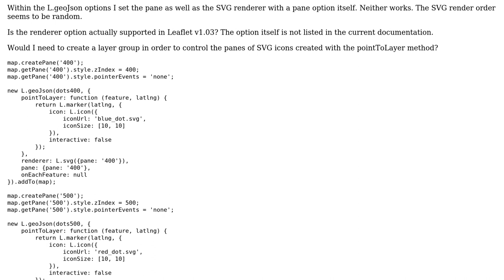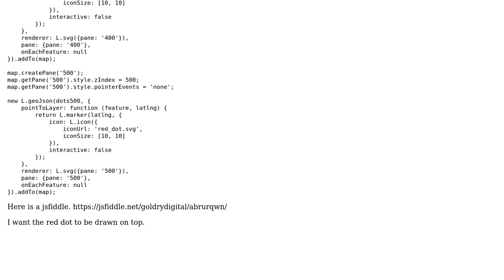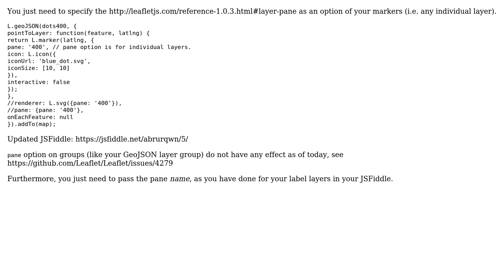GIS: Control custom panes for Leaflet Geojson SVG icons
With thanks & praise to God, and with thanks to the many people who have made this project possible! | Content (except music & images) licensed under CC BY-SA | Music | Images & others | With thanks to user ghybs user Dennis Bauszus and the Stack Exchange Network Trademarks are property of their respective owners. You are responsible for your own actions.